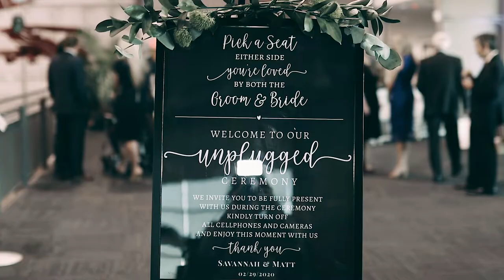The Carson's Official Wedding Video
Make sure to put your settings to 1080p HD!

filmed by aveskathryn
edited by Analisa Renae Photography

This wedding was not only beautiful but intimate, special, and a huge party! Thank you to the Carson's for allowing me to capture their special day ♡